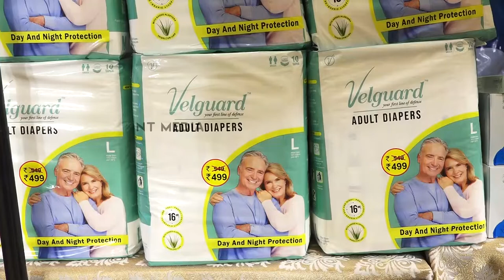Velguard - Adult Diapers launched in chennai by actress Priyanka Nair